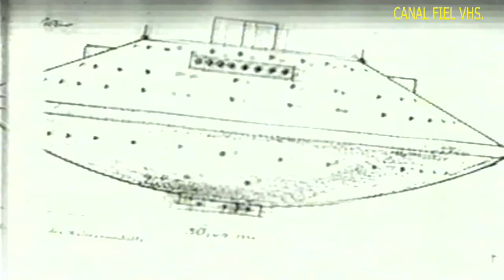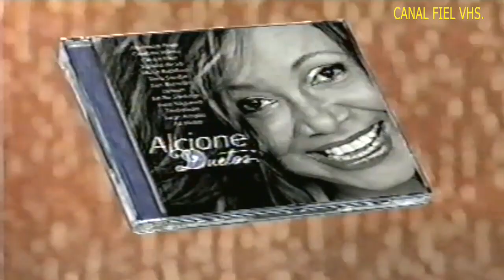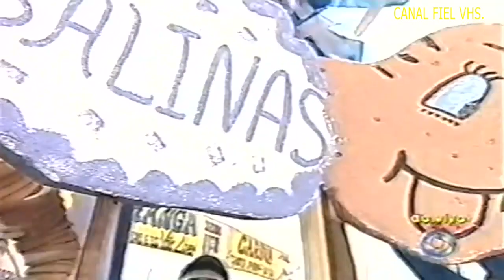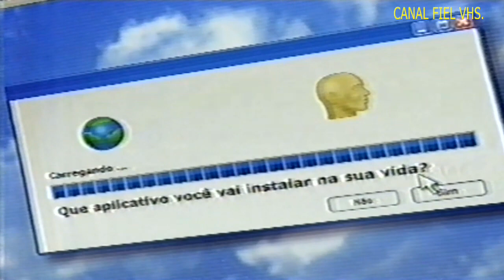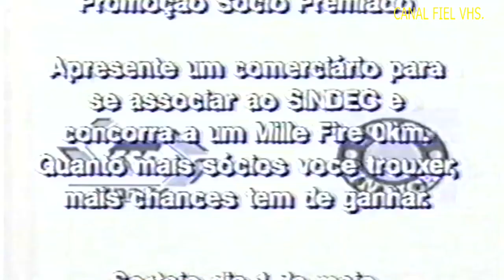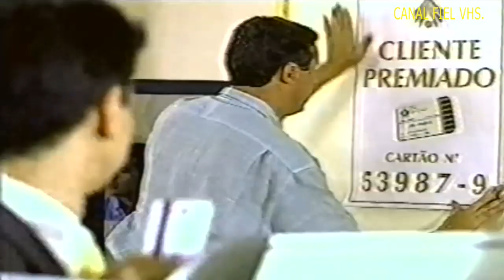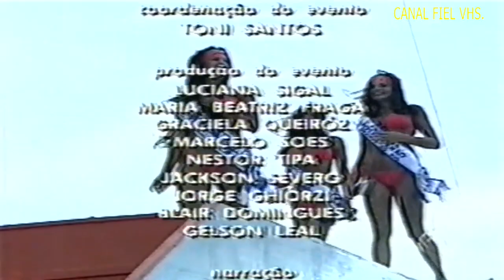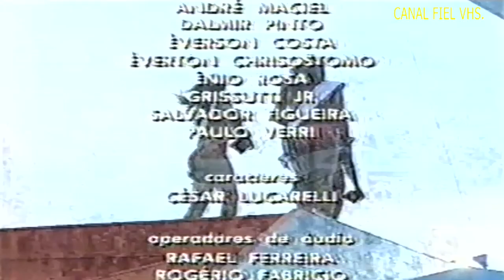RBS TV/RS - Concurso de Beleza 'Garota verão 2004' Completo - 13/03/2004.